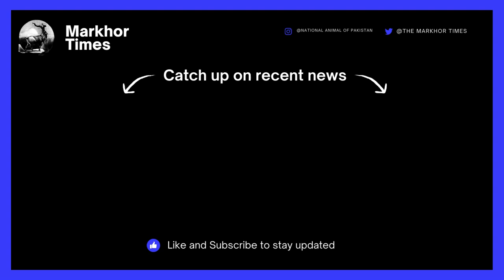Iran’s president, dies in helicopter crash